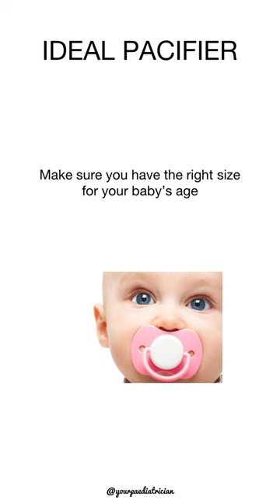When to Start PACIFIER for babies | Is Pacifier good or bad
📌Using a dummy (pacifier) can help some babies calm down as it seems to have a soothing and settling effect on babies.
📌But it is very important to choose the right pacifier for your baby!
📌Here are Tips to help you select a dummy for your baby !

Did you find this post helpful?

Follow us @yourpaediatrician for more child health, child nutrition & baby care related information

Pacifier is good or bad for babies
How to choose dummy for baby
How to choose pacifier for baby
Pacifier for teething babies
Dummies for breastfed babies
Which pacifier is best for baby
Pacifier vs soother
Pacifier vs breastfeeding
How to wean pacifier for sleep
How to sterilise pacifier
How to clean pacifiers before first use
How to clean pacifier clips
How to clean pacifier after each use
What if baby doesnt take pacifier
Silicone pacifier
How to clean silicone pacifier clip
Silicone pacifier teething

pacifier clip tutorial
Pacifier benefits sids
Pacifier benefits teeth
How to stop pacifier habit

newborn baby eyes yellow discharge
baby not drinking milk from bottle
twins pregnancy test
watery eyes treatment
3 eyes baby in tamil
bottle feeding newborn baby
bottle feeding tips
watery eyes in babies
eye duct blockage in infants
baby bottle feeding
baby drinking milk from bottle
baby not taking bottle feed
formula milk
bottle aversion solutions
sticky eyes

twins baby pregnancy symptoms
baby eye problems
tear duct blocked home remedy
tear duct massage baby video
baby eyes problems
baby eyes watering
sticky eyes in newborn baby
baby ki ankh chipakna
baby refusing bottle
newborn baby eye problems
3 eyes baby
blocked tear duct baby

individual needs of your child.

how to treat cradle cap in 3 month old